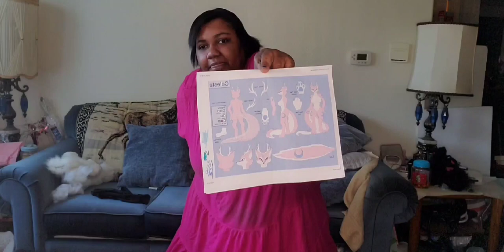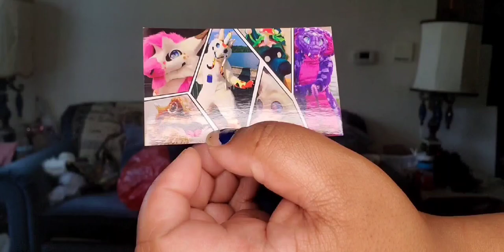CELESTE FURSUIT UNBOXING |CityMutt Fursuits Unboxing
After a VERY long wait, Celeste the Celestrial Goddess is here! She was made by the wonderful CityMutt Fursuits!